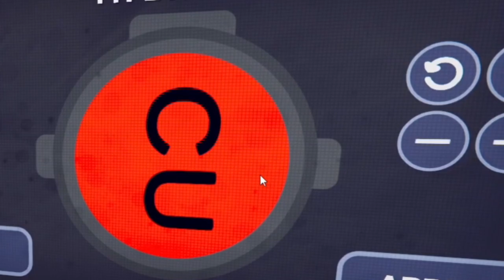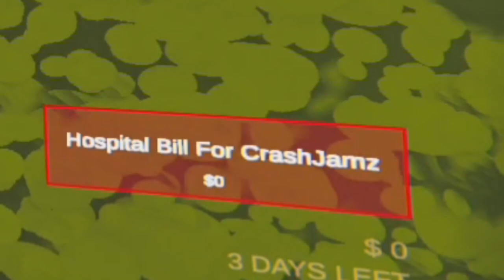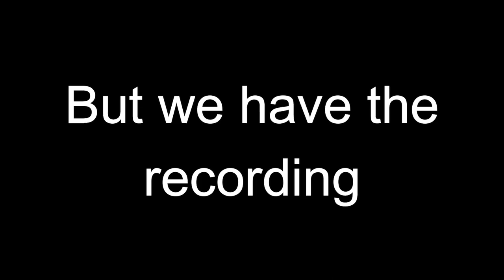CONTENT WARNING Ahead!!!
Content Warning is a new fun CO-OP Horror Multiplayer fill with monsters and creatures that we must film for views the get that MONEY.